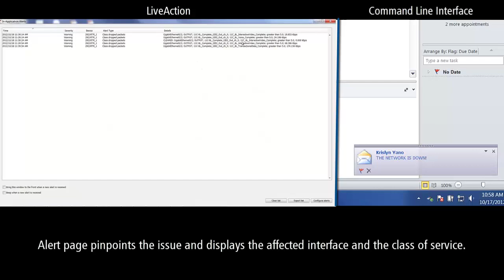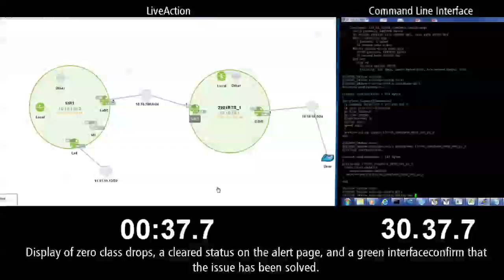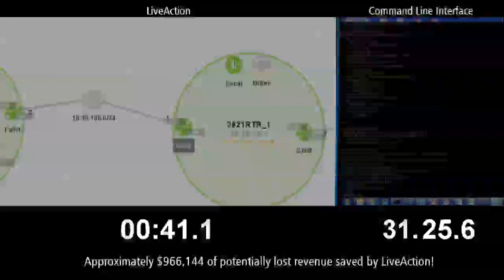LiveAction vs. CLI: Visual Face-off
In this video, LiveAction faces off with the conventional command-line interface (CLI) in a network troubleshooting task, where the network is experience poor voice traffic, which can cause network downtime.

LiveAction will challenge the CLI to allocate more bandwidth for voice and prevent drops in the network.

LiveAction completes the task in a fraction of the CLI's time to completion, which calculates to huge savings in potential loss revenue.

Just takes 15 minutes to get your 10-device trial up and running!